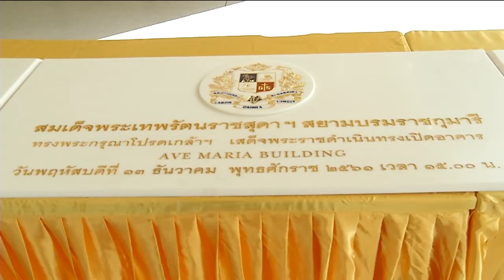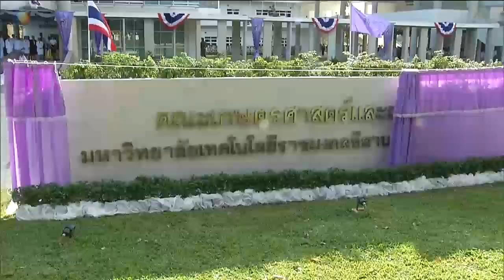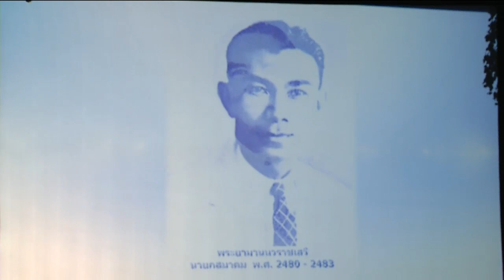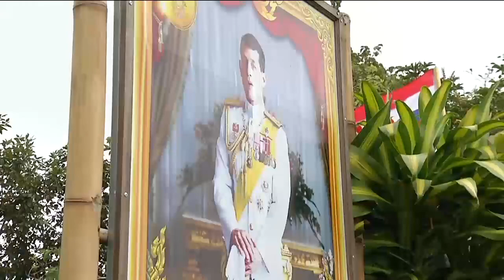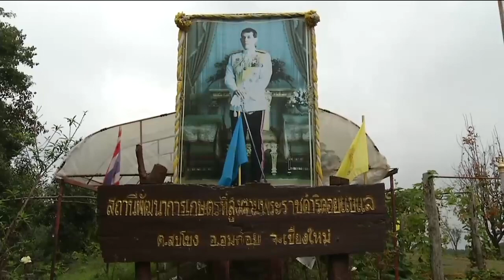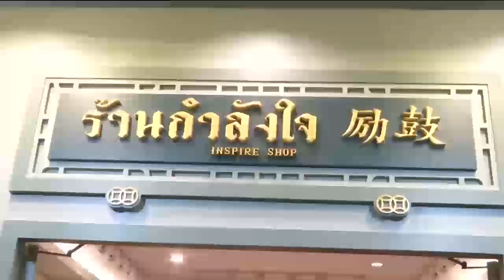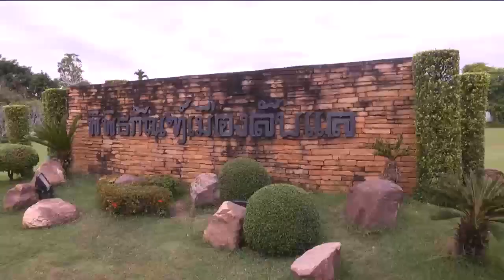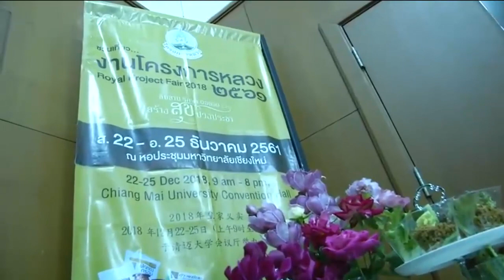ข่าวในพระราชสำนัก 13 ธ.ค. 61